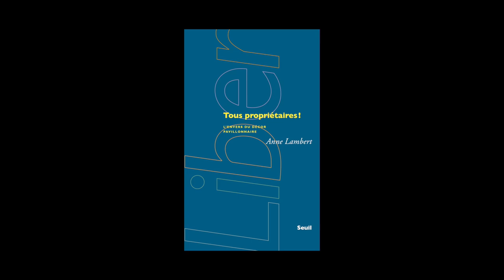Anne Lambert - Tous propriétaires ! l'envers du décor pavillonnaire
Anne Lambert vous présente son ouvrage "Tous propriétaires ! l'envers du décor pavillonnaire" aux éditions du Seuil.